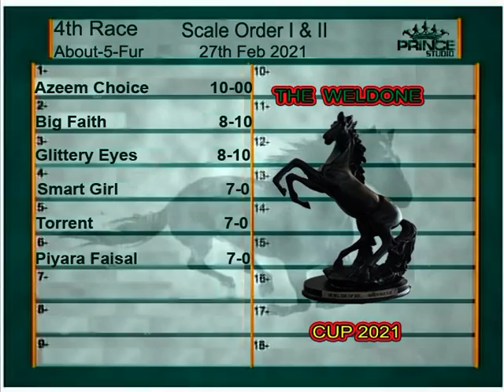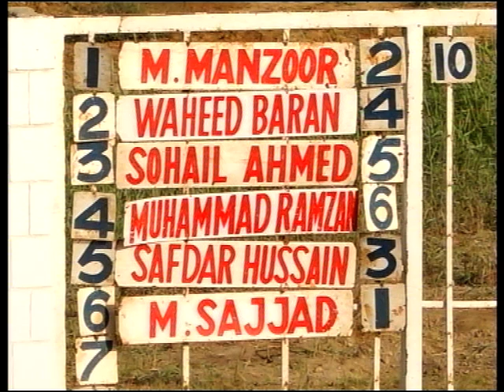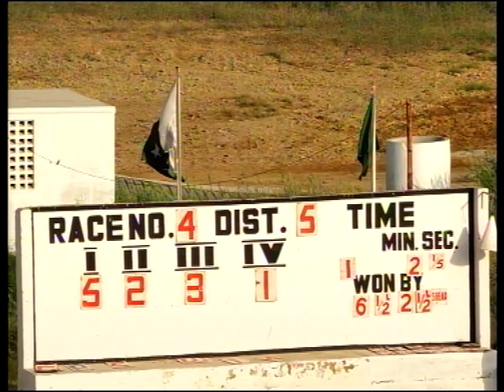4th Race 27th Feb 2021 (WINNER TORENT)